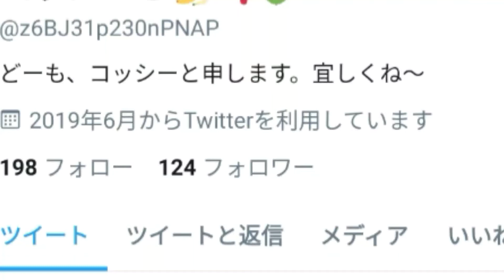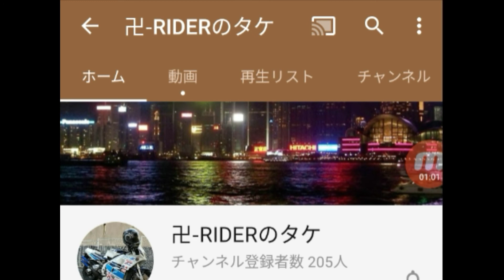第3弾コラボ、卍-RIDERのタケちゃんさんとのコラボ【予告編】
ど〜も、コッシーです👍

今回、チャンネル史上3度目のコラボ企画として、【卍-RIDERのタケ】のタケちゃんさんとコラボレーションしました😆

毎度視聴ありがとうございますm(_ _)m